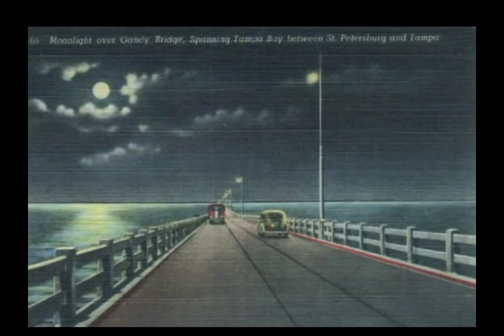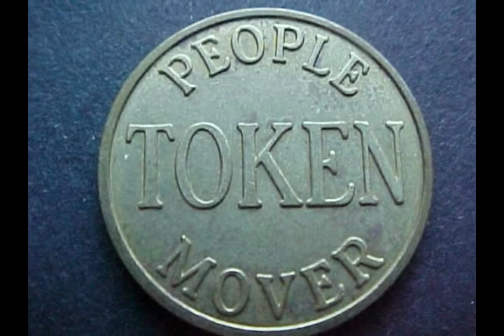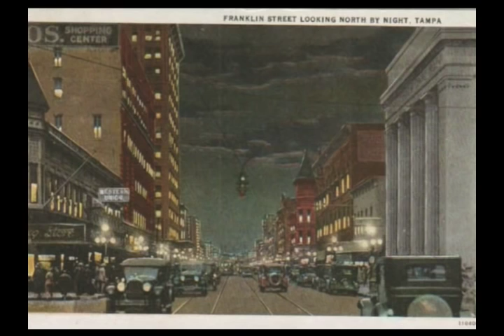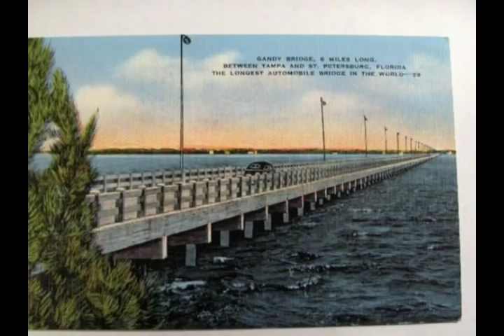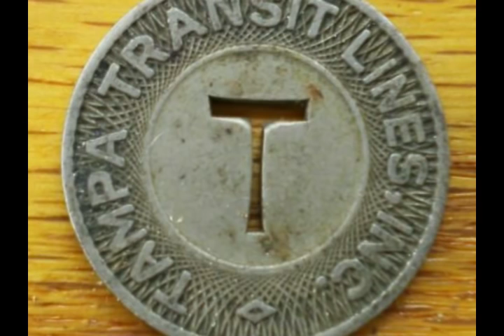WLCY Radio, Tampa, Dick Stambaugh Show, Aircheck, 7-12-1962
This is part of a Thursday evening Dick Stambaugh show on WLCY Radio, Tampa-St. Pete, back on 7/12/1962.  The audio quality is poor, because the program was copied from an old deteriorated reel-to-reel tape.

(Note:  On this aircheck, only a sample of the music is included, to respect music owners' copyrights. This unfortunately does detract from the sound of the aircheck, for which I apologize.)

For other old Tampa airchecks, you can perform a YouTube search for "tampa radio aircheck". .